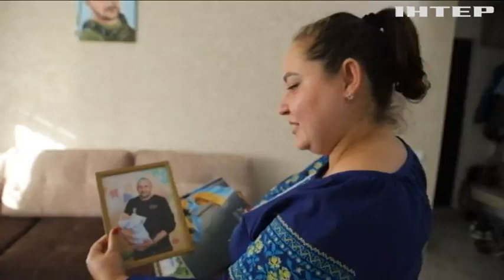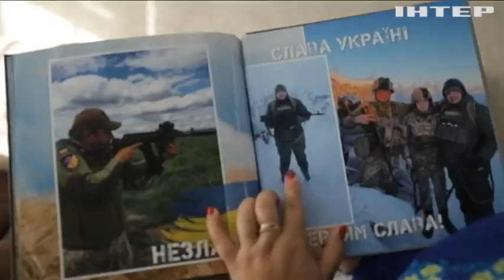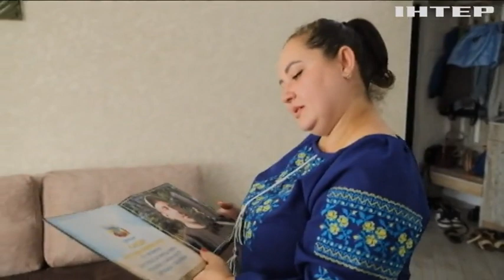Зберегти пам'ять: історія про загиблого воїна із Кропивницького